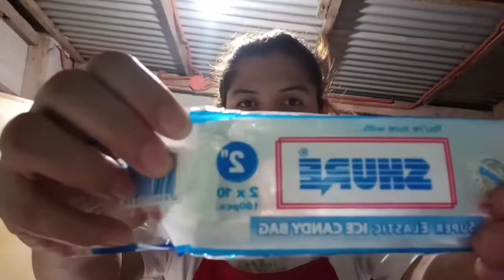I TRIED MAKING ICE CANDY (AVOCADO) + CHIKA CHIKA LANG 😅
Hello guys! Had the time to film a new video and here it is. Quarantine made me do this hehe i hope everybody is SAFE in their home 😊

Sana magnenjoy kayo. And more vlogs to come guys! 😊

Godbless us!

Audios used in this vlog is not mine